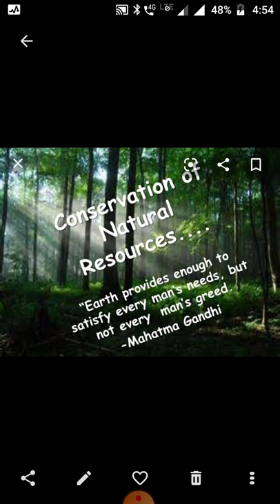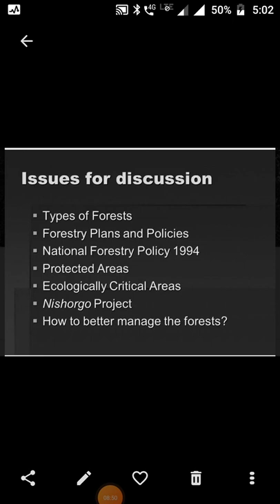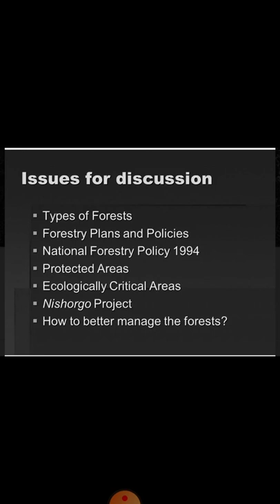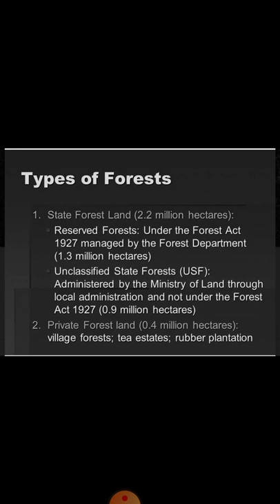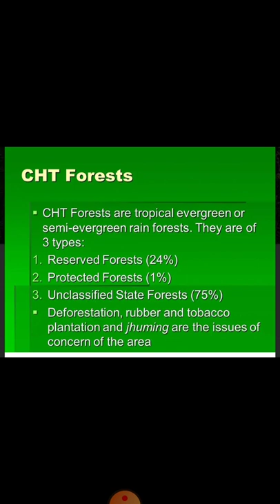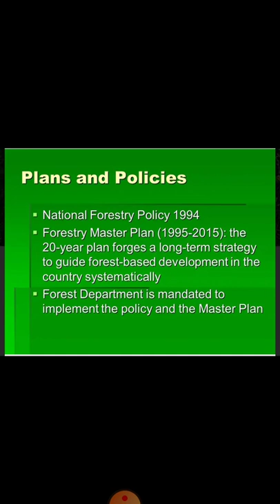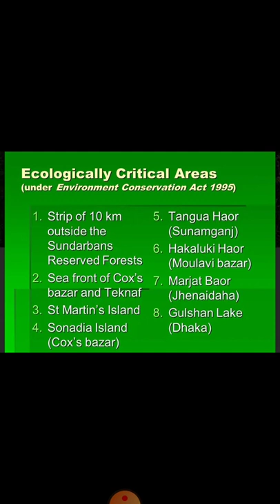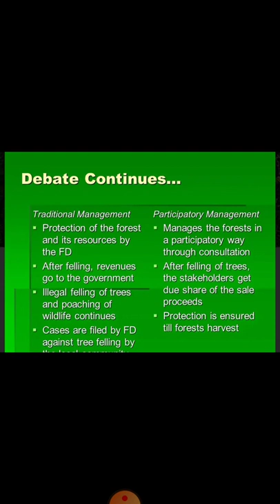Conservation of Forest B A Part ll